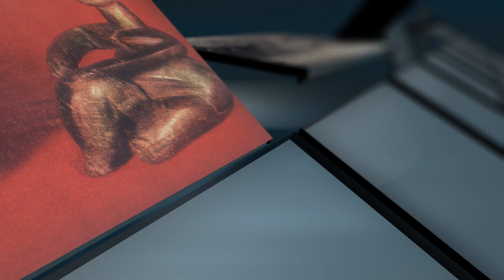Istoria românilor în 100 de momente esențiale | Campania 2018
“O naţiune care nu-şi cunoaşte istoria nu are viitor.”

Anul acesta, la 1 decembrie, se împlinesc 100 de ani de la făurirea României Mari. În fiecare an, Radio România Regional îţi prezintă cel putin 100 de motive să spui ”Eu aleg România”. Am vizitat 100 de locuri de vis din România. Am redescoperit împreună 100 de români pentru istoria lumii. Am cântat imnul ţării împreună cu sportivii de aur ai României, iar anul trecut am ascultat 100 de melodii ale românilor.

Acum, la aniversarea a 100 de ani de la Marea Unire, Rețeaua Studiourilor Teritoriale Radio România prezintă cele mai importante 100 de momente din istoria poporului român pentru că viitorul unei naţiuni este strâns legat de moştenirea trecutului.
Din 27 august, vei afla de la noi, fie ascultând programele radio ale studiourilor teritoriale Radio România din Bucureşti, Cluj, Constanţa, Craiova, Iaşi, Reşiţa, Timişoara şi Târgu-Mureş, fie poţi vedea cele 100 de filme de prezentare pe şi pe paginile de socializare ale studiourilor teritoriale (Facebook şi Twiter) sau pe canalul Youtube dedicat proiectului eualegromania.ro.

8 echipe de producţie din toată ţara, peste o sută de ore de filmare, documente inedite, sute de ore de editare audio şi video, toate pentru a ilustra Istoria românilor în 100 de momente esenţiale.
100 de evenimente ce au determinat construirea unei naţiuni unite, puternice, demne şi independente.

100 de momente definitorii din istoria românilor pentru Centenarul României, 100 de zile, 100 de materiale audio difuzate de 3 ori pe zi în programele studiourilor teritoriale, 100 de filme de prezentare pe canalul Youtube dedicat proiectului eualegromania.ro sau pe paginile reţelelor de socializare ale posturilor teritoriale.
Ştiţi câte motive avem să fim mândri că suntem români? Ascultă Radio România Regional şi vei afla!

Evenimente şi oameni de excepţie pentru Centenarul României.
O campanie în cadrul proiectului Moştenitorii României.

Eu aleg România!